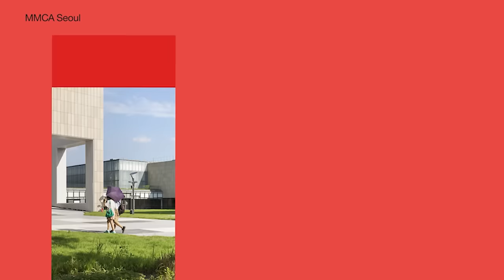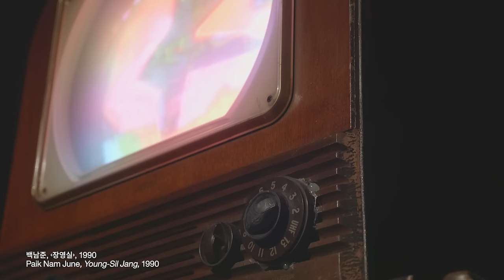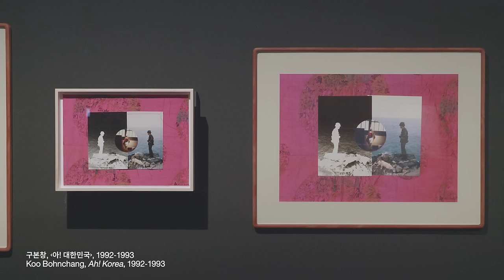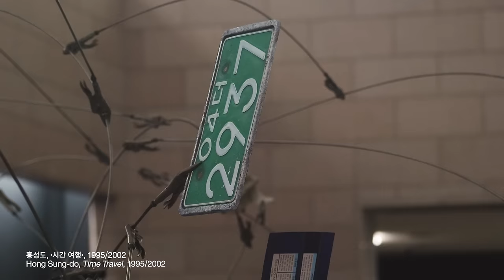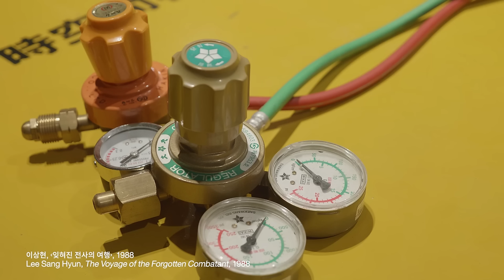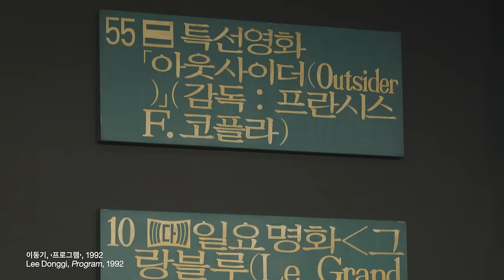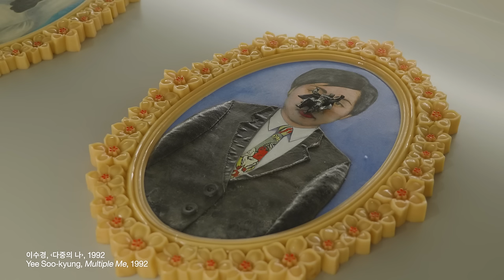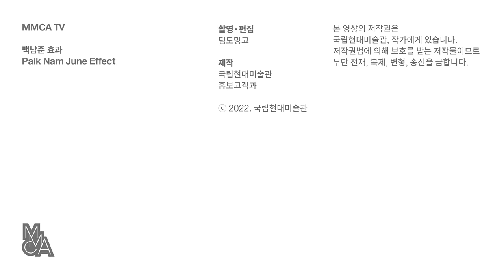《백남준 효과》 국립현대미술관 큐레이터 전시투어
《백남준 효과》 전시투어
12월 15일 오후 4시 최초 공개!
‹다다익선› 재가동, 《다다익선: 즐거운 협연》 등
백남준 탄생 90주년 기념 ‘백남준 축제’
백남준의 예술적 성취와 영향을
조명하는 대규모 기획전 《백남준 효과》
1990년대 한국 시각 문화의 정체성을
백남준과 한국 작가들을 통해 들여다보다
백남준 효과
국립현대미술관 과천
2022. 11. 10 ~ 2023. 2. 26
Paik Nam June Effect
MMCA Gwacheon
10. Nov. 2022 ~ 26. Fab. 2023